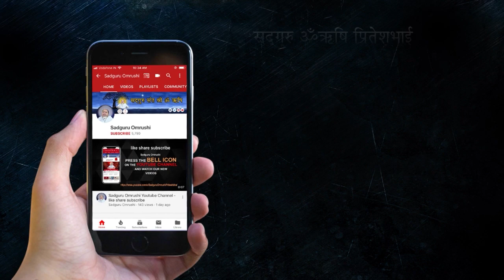1956 दिसंबर 2022 की पूनम से जनवरी 2023 की पूनम तकशारीरिक कष्ट पीड़ा मुक्ति लिएचमत्कारिकमंत्रशक्तिपात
दिसंबर 2022 की पूनम से जनवरी 2023 की पूनम तकशारीरिक कष्ट और पीड़ा सेमुक्ति लिएचमत्कारिकमंत्रशक्तिपात

मैं सद्गुरुजी ओमऋषि के यूट्यूब चैनल आपका स्वागत है.

001, Ground Floor, Aangi Apartment, New Vikas Gruh Road, Near Ashok Nagar, Paldi, Ahmedabad-380007, Gujarat, India